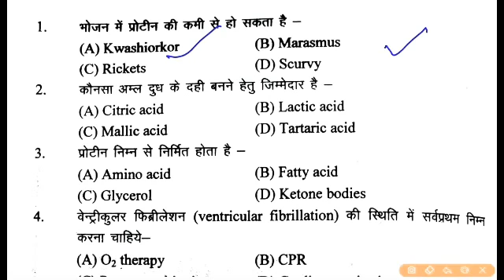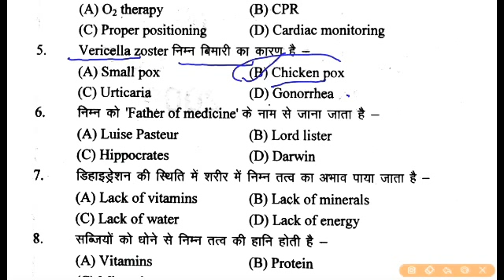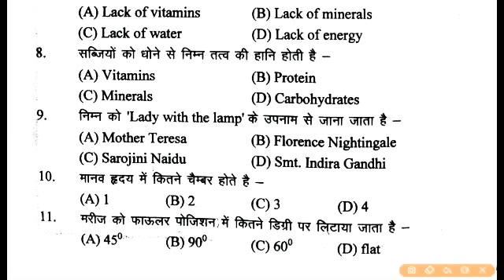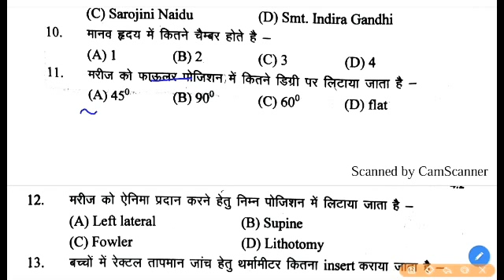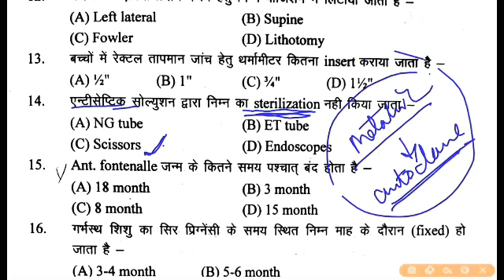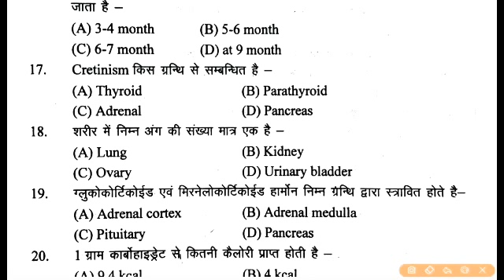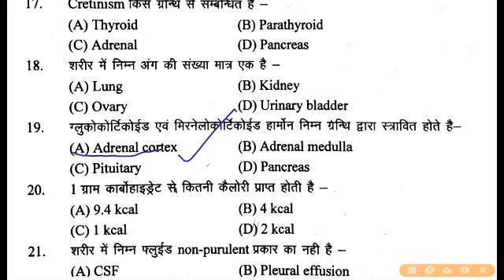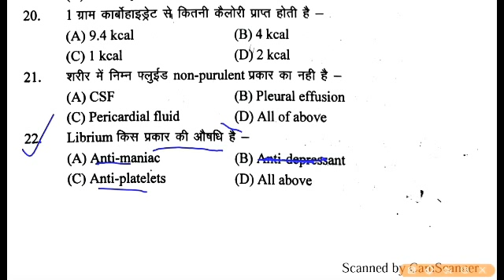ANM मे पूछे जाने वाले महत्वपूर्ण प्रश्न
Midwifery Questions and Answer Model Paper for 2021

Credit to - Health tips medical knowledge